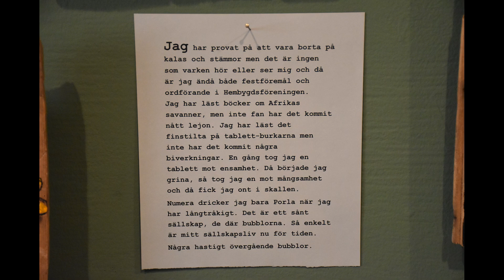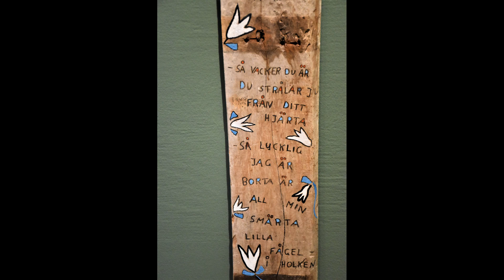Uppsala konstmuseum 2019-02-20 Staffan Westerberg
Ett besök på Uppsala konstmuseum på Uppsala slott och framförallt utställningen av Staffan Westerbergs trätavlor och texter. Att använda drivved och andra oanvända brädor till att måla färgrika skapelser på kan bli så vackert.